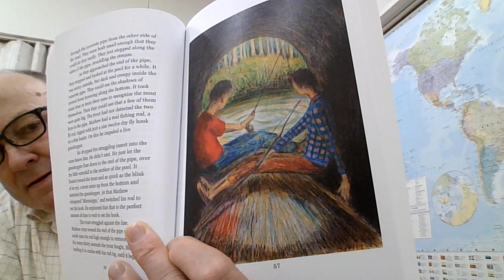Chapter Two: Blossom Time~The Illustrated Story of Steven Stroh